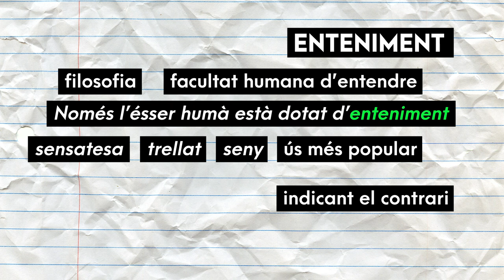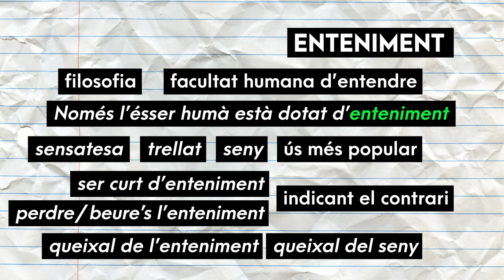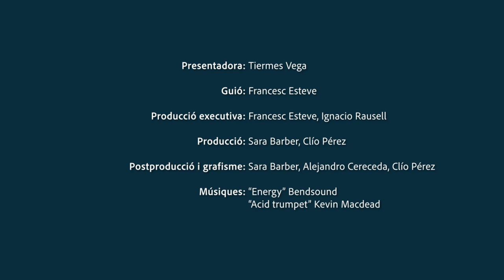Ben dit! T2 | 55 Entesa - enteniment - comprensió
T'expliquem com usar correctament els substantius ENTESA, ENTENIMENT i COMPRENSIÓ. Ara sí que ho diràs ben dit!